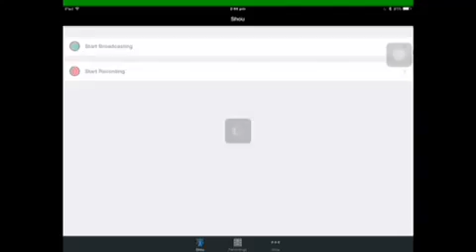goat simulator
lol